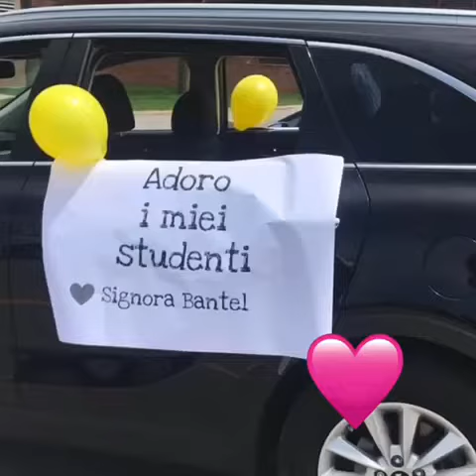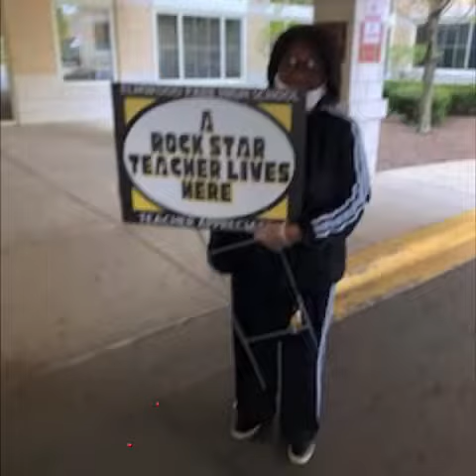EPHS Teacher Appreciation Video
On behalf of the EPHS Students, Admin, Families, and Community - thank you to our AMAZING Tiger Teachers and Staff! Thank you for all you have done for all of us! You are true rock stars!

A special thank you goes out to Ms. Coia for putting this video together and for NHS, DECA, and Ms. Bear for helping make these signs of appreciation a reality!